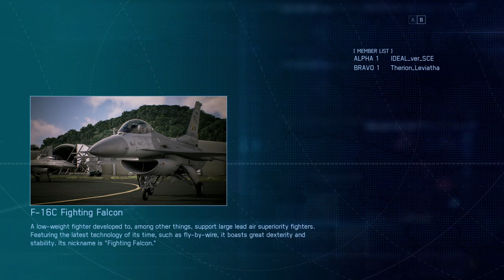ACE COMBAT™ 7: 1 vs 1